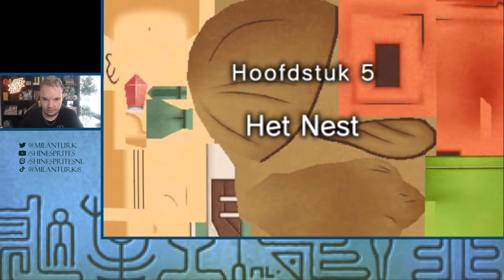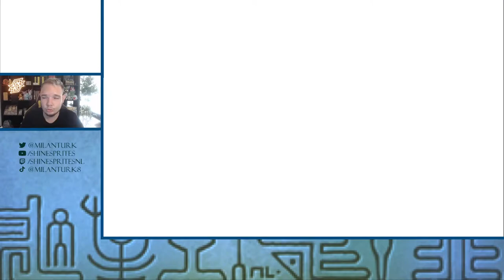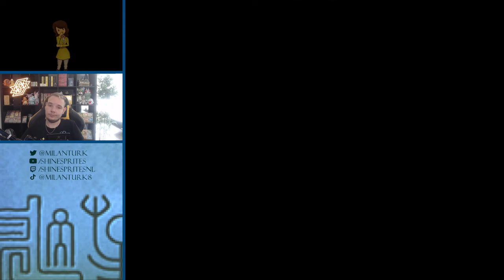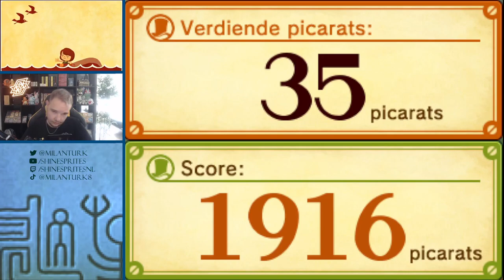HET HOL VAN DE LEEUW! - [#24] PROFESSOR LAYTON EN DE ERFENIS VAN DE AZRAN